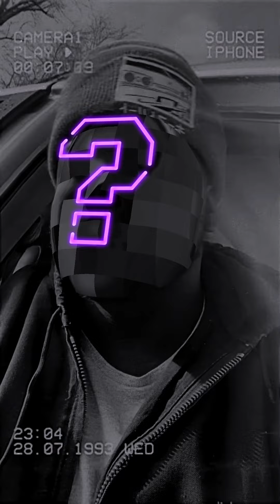Iowa Final Boss